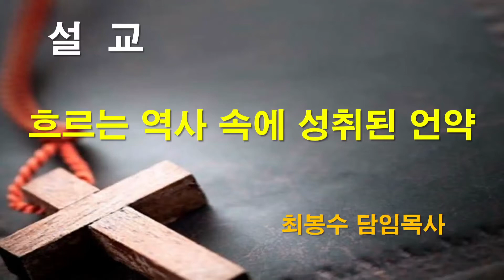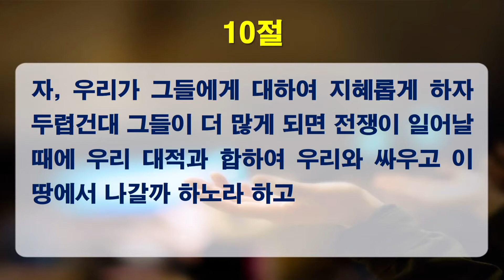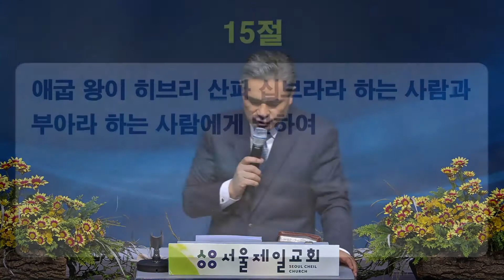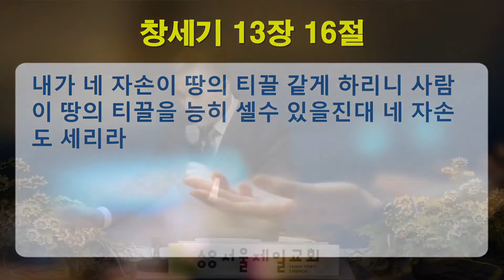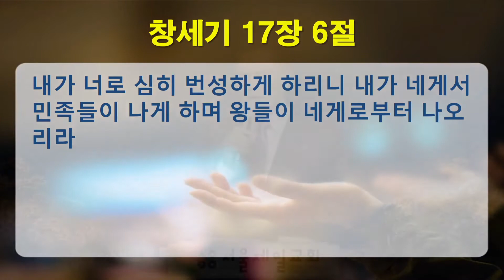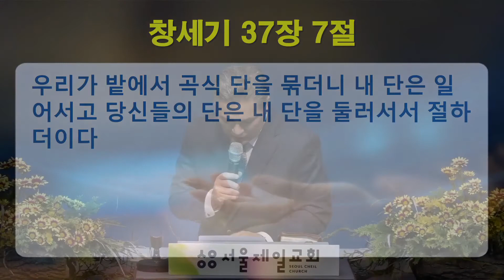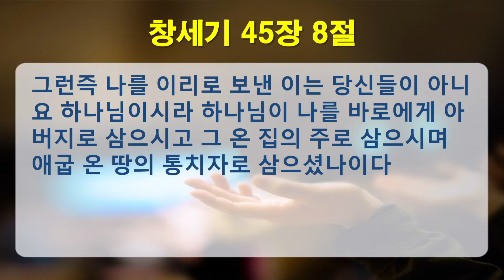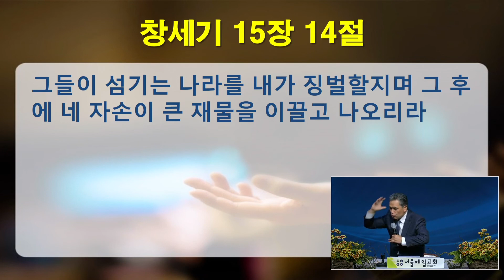2020-11-11 [수요설교] "출애굽기 1장 7-21절, 흐르는 역사 속에 성취된 언약" | 최봉수 담임목사 [서울제일교회]